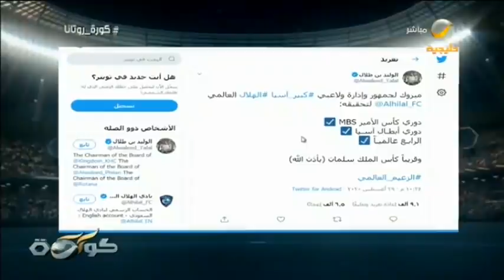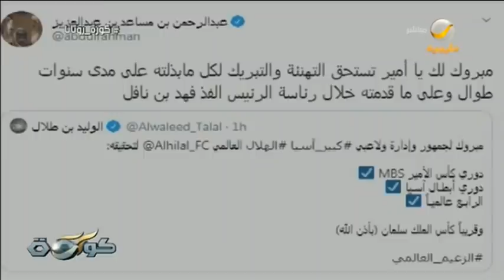تغريدة الأمير "الوليد بن طلال" بعد تتويج "الهلال" ،ورد الأمير "عبد الرحمن بن مساعد"